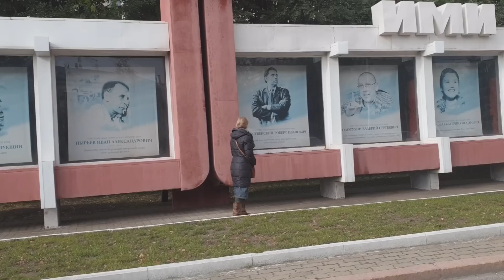Документы родителей - Австралийцы в России - ENG SUBS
Привет всем!

Меня зовут Сабрина и я австралийка, живущая в Новосибирске, Россия. Здесь на моём канале я расказываю о своей жизни здесь в России, австралийской культуре, деревенской жизни, путешествиях и многом другом. Присоединяйся ко мне в путешествии здесь, на моём канале.

Если вам нравится мой материал и вы хотите сделать мне подарок, вы можете купить мне кофе:

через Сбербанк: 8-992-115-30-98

Девушки! Хотите говорить по-английски свободно и уверенно, но не знаете с кем поговорить?
Я носитель английского языка и преподаю разговорного английского языка девушкам уже больше двух лет. Работаю с учениками с уровня продвинутый или выше. Мы практикуем разговорные навыки, разбираем идиомы и активизируем пассивный словарный запас. Чтобы связаться со мной или узнать больше, перейдите по ссылке

Вы можете увидеть больше нашей повседневной жизни по каналам моей семьи: (Они начали добавлять русские субтитры, так что вы все можете следовать вместе с их приключениями.)